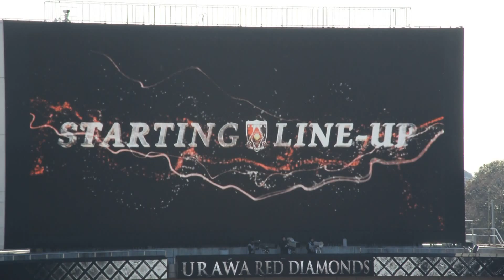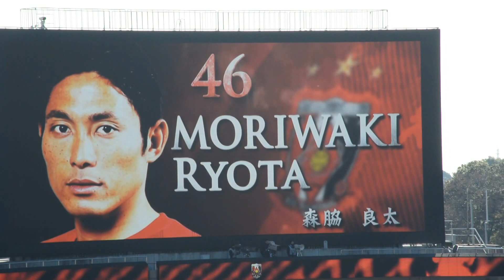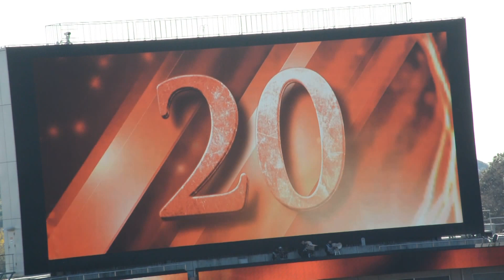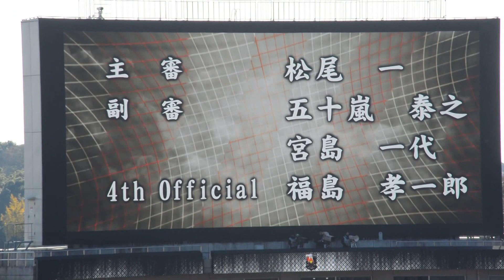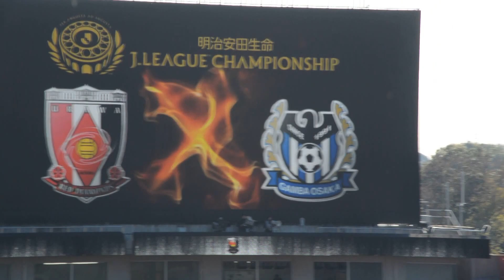スタメン紹介 2015.11.28 浦和レッズvsガンバ大阪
明治安田生命J1リーグ チャンピオンシップ 準決勝
浦和レッドダイヤモンズ　対　ガンバ大阪
2015年11月28日 14時00分　埼玉スタジアム2○○2

1 西川周作
46 森脇良太
4 那須大亮
5 槙野智章
24 関根貴大
8 柏木陽介
22 阿部勇樹
3 宇賀神友弥
7 梅崎　司
19 武藤雄樹
20 李　忠成

SUB
15 大谷　幸輝
17 永田　充
33 橋本　和
14 平川　忠亮
16 青木　拓矢
21 ズラタン
31 高木　俊幸

選手交代
63分 7 梅崎　司→21 ズラタン
63分 4 那須大亮→16 青木拓矢
75分 3 宇賀神友弥→14平川忠亮

主審
松尾　一